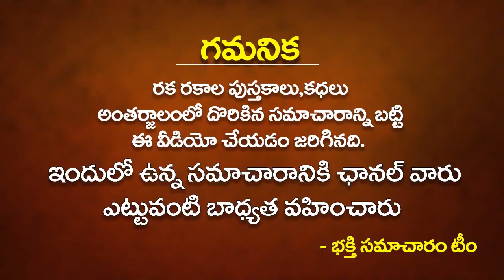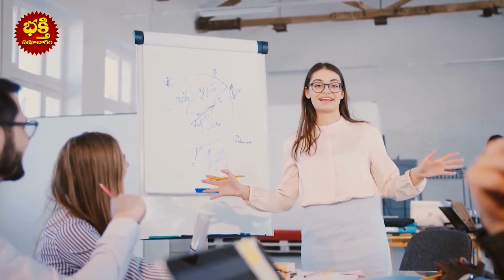జూన్ 6 తర్వాత ధనుస్సు రాశి జాతకం ఇలా ఉండబోతుంది Dhanassu Rasi june 2021 telugu varaphalalu June 6-12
జూన్ 6 తర్వాత ధనుస్సు రాశి జాతకం ఇలా ఉండబోతుంది Dhanassu Rasi june 2021 telugu varaphalalu June 6-12 | Bhakthi Samacharam